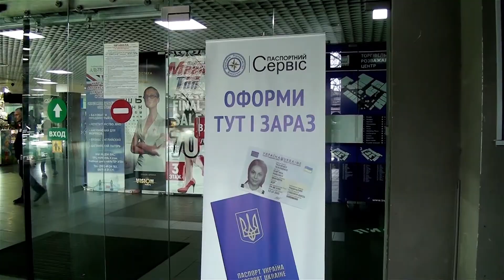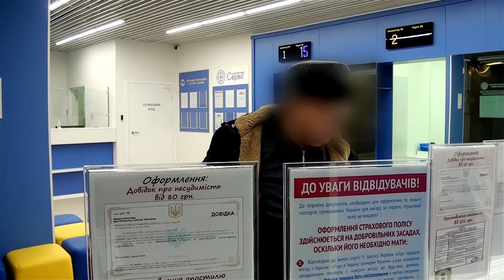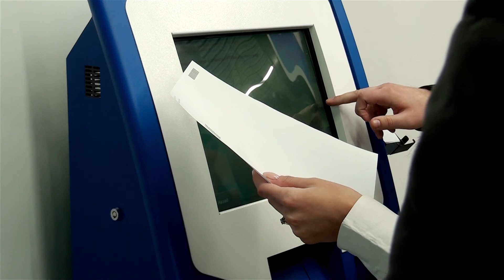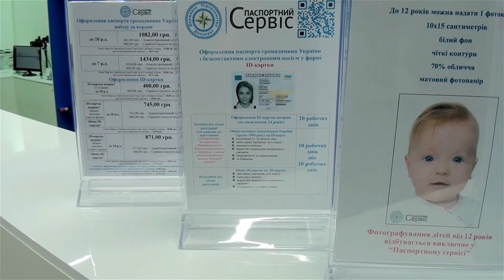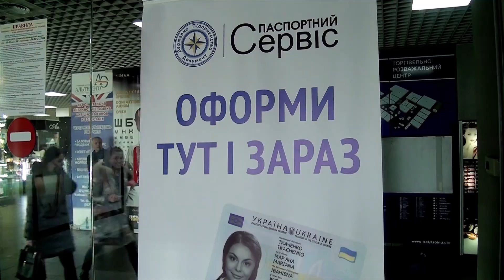Відкриття першого «Паспортного сервісу» у Донецькій області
У Маріуполі державне підприємство «Документ» відкрило перший у Донецькій області центр обслуговування громадян «Паспортний сервіс». Тут зможуть оформити закордонні паспорти та ID-картки не лише жителі прифронтового міста, а й громадяни, що проживають зараз на тимчасово окупованій території